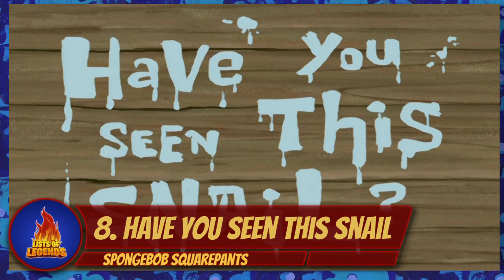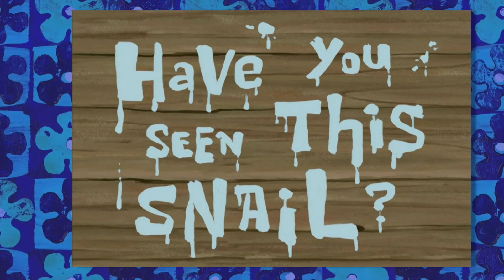Top 8 Great SpongeBob SquarePants Specials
Welcome to Lists of Legends!

 ✭ Top 8 Videos and Much More ✭

►SpongeBob came on our screens 📺 in 1999 and we’ve seen some of the best and worst specials. Today we dive into the Top 8 Great SpongeBob SquarePants Specials! What special is your all time favorite? Leave them in the comments down below ⬇️

With all that said I look forward to seeing you with our next list!